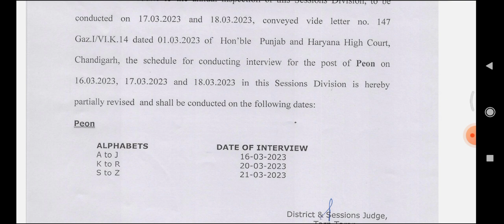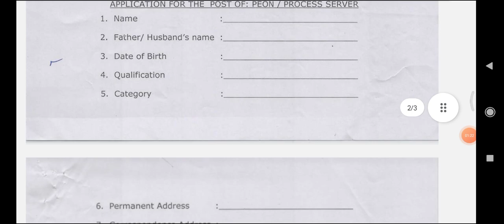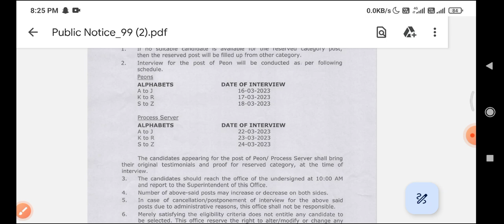Tarn Taran district court peon/process server new interview schedule out